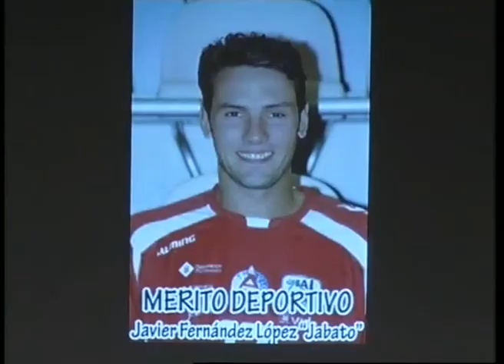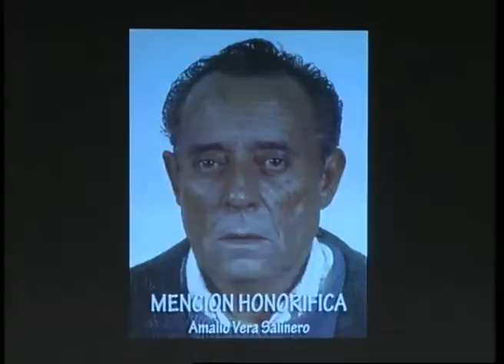Gala del deporte 11'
PREMIOS PATRONATO 11'. EL AYUNTAMIENTO DE CIUDAD REAL HOMENAJEA A LOS DEPORTISTAS, CLUBES, Y ENTIDADES QUE EL AÑO PASADO DESTACARON POR SUS TRIUNFOS